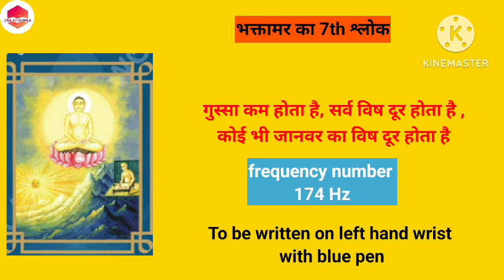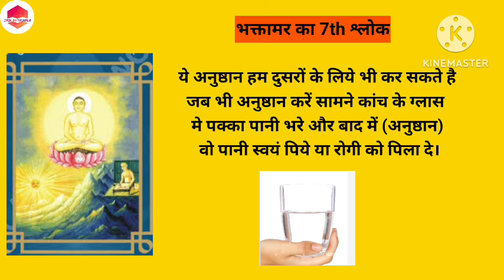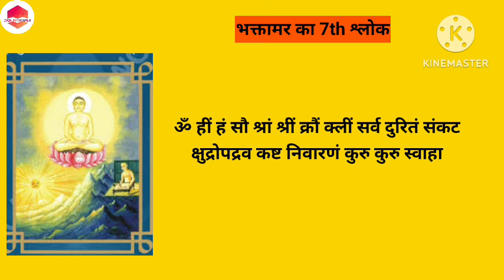भक्तामर के 7th shlok की साधना रिद्धिद्धि मंत्र ,सिद्धि मंत्र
Hello friends welcome to Jain pathshala भक्तामर का सातवां श्लोक की साधना मंत्र ,रिद्धि मंत्र एवं सिद्ध मंत्र करने से गुस्सा कम होता है, सर्व विष दूर होता है ,

भक्तामर का 7th श्लोक रीद्धि  मंत्र सिद्धि मंत्र साधना गुस्सा कम करने के लिए भक्तामर की साधना, विष दूर करने के लिए भक्तामर की साधना